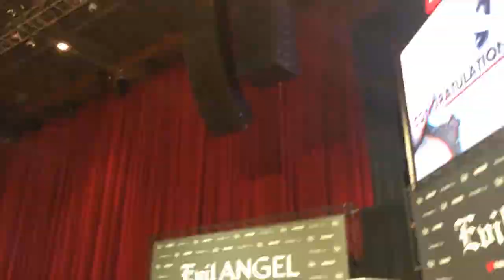Porn Expo - Life of a Sexologist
So what is it like to be a t the WORLDS BIGGEST porn convention, the AVN'S? I battle the crowd with fellow Sexologist Dr Amanda to find out exactly what goes on.

Some might think it can be a little sleazy but as a woman I didn't feel threatened as we all had to sign a code of conduct which was respected. I also bumped into Jesse Jane and discussed if size does matter... and then Dr Amanda decided to get a bit involved in some bondage whilst I checked out the latest in virtual reality porn... This really is the life of a Sexologist, lol!

Dr Nikki Goldstein is a sexologist, relationship expert, and author of SingleButDating

To learn more about Dr Nikki, visit her official